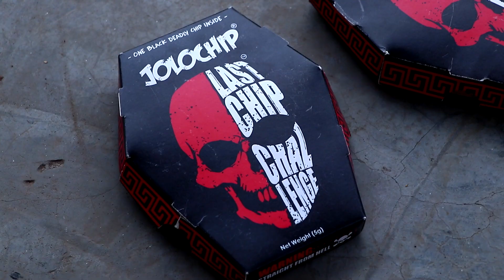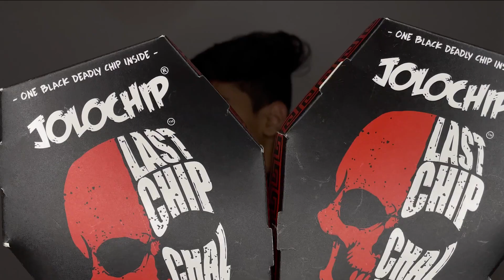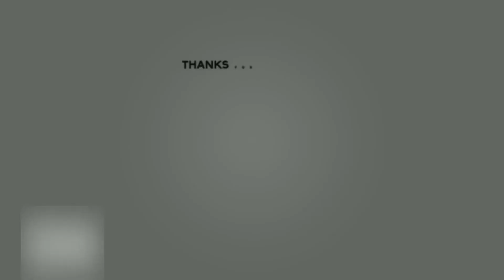Eating World's Hottest Chips || What is Jolo chip ?|| JoLo Chip vlog badi Galti kar di ||Techy Tau G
hit likes.

lots of  ❤️

Tried roasting trending video's of Jolo Chip. Tried something new hope you guyz Like it?

The item is too much hot spicy and deadly. I tried it with my two cousins and their reactions we're horrible . People who don't have too much spicy should not have it .

Precautions :. Keep at least 1 litre of ice cream per person if having . And if not that include a lot more other cold and sweet stuff like lassi , badam milk cold etc. per person

Effects : Burning stomach
Burning chest
Burning digestive tract

So this a dare if you take up with the challenge of eating it.

Worlds Hottest Tortilla Chip
Made with Carolina Reaper, Trinidad Scorpion & Ghost Pepper
Hot as Hell
DO NOT EAT IF YOU ARE SENSITIVE TO SPICY FOODS, ALLERGIC TO PEPPERS, NIGHTSHADES, OR CAPSAICIN, OR ARE PREGNANT OR HAVE ANY MEDICAL CONDITION. KEEP OUT REACH OF CHILDREN. AFTER TOUCHING THE CHIP, WASH YOUR HANDS WITH SOAP AND DO NOT TOUCH YOUR EYES OR OTHER SENSITIVE AREAS

Credits                       ;

Cast               :  Ashish Saini , Muskan Saini , Luvkesh Saini , Daksh Saini , Hemant Krishnan

Cinematography by  : Techy Visuals

Profile Links              ;